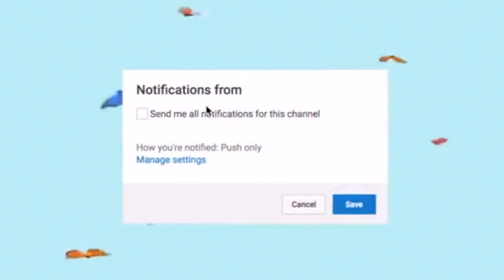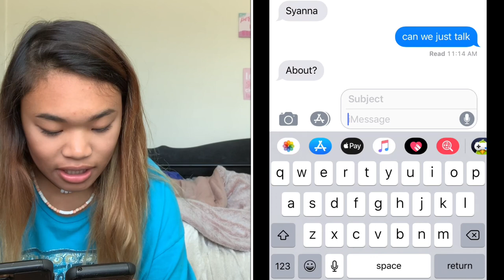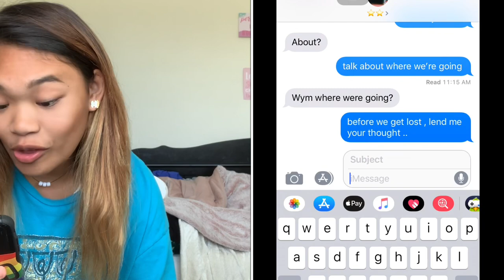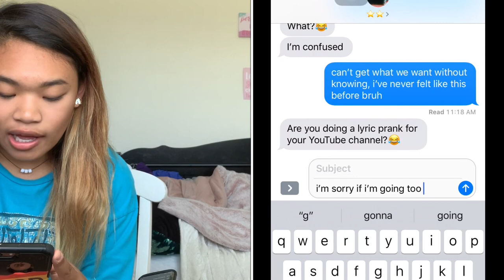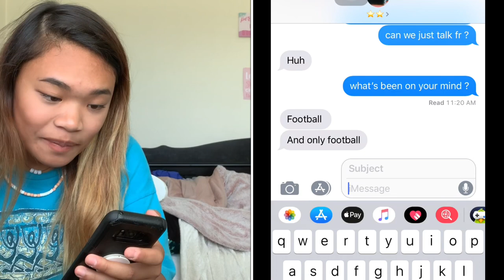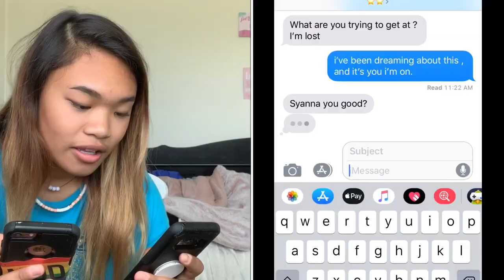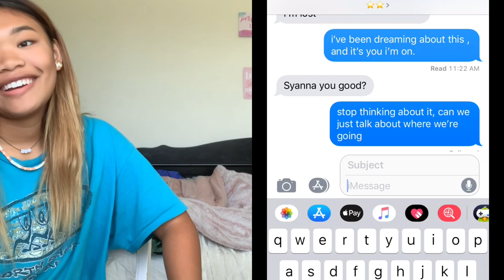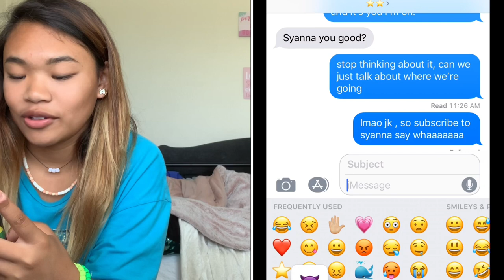LYRIC PRANK ON BEST-FRIEND *gone wrong*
*me and him are still friends , just thought it was funny to clickbait*